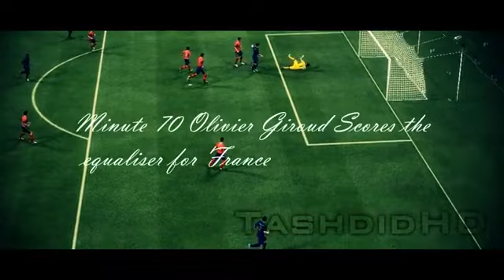12BET FIFA 13 FIFA World Cup 2014